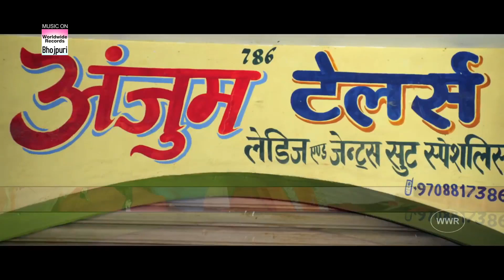यश कुमार पकड़े गए दूसरे के बीवी के साथ ....ये ? ¦ Yash Kumar ¦ भोजपुरी कॉमेडी ¦ Bhojpuri Comedy